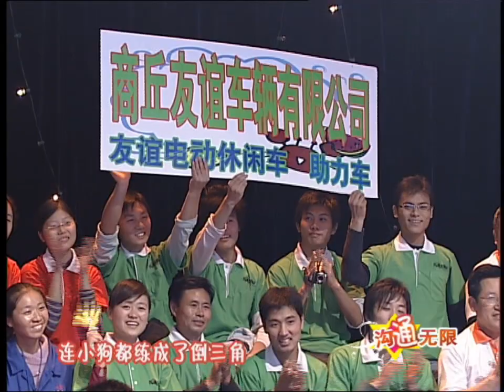溝通無限 20061223 ：奇人亮出奇秘籍，風雲“奇兵團”